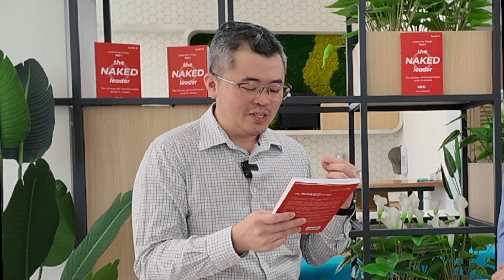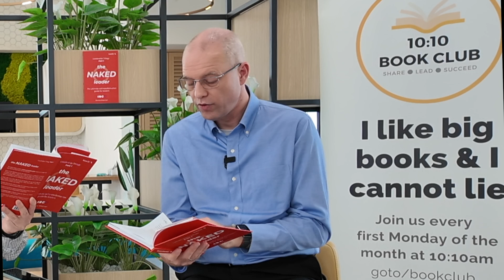The Naked Leader: Mastering Self-Awareness for True Leadership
Discover the transformative power of self-awareness in this deep dive into Dennis' philosophy of "The Naked Leader." Learn how understanding your ego and balancing confidence can unlock your authentic leadership potential. Explore practical tools like visualization, stress management, and empathy to lead with purpose and clarity. Whether you're a seasoned leader or just starting, this video will inspire you to embrace change and become your best self.

3:39 – Overview of "The Naked Leader" Book
4:24 – Dennis’ Childhood
8:25 – Self-Reflection Questions in Leadership
14:49 – Concept of the Naked Leader
19:03 – Authenticity and Vulnerability
22:03 – Setting and Achieving 10X Goals
26:18 – Awareness and Stress Management
31:45 – Balancing Ego
38:35 – Law of Attraction and Purpose
46:10 – Empathy and Compassion in Leadership
54:47 – Childhood Story Reflecting Leadership Presence
1:06:10 – Reading Excerpt from "The Naked Leader"

📚 READ . 🤝 SHARE . 🌈 LEAD

WHO ARE WE:

We are the 10:10 Book Club. We do monthly book club sharing about books, learning skills, and a platform for the community of book readers to make friends, share their knowledge, and have fun together.

GET IN TOUCH:
If you'd like to talk as much as I do, I'd love to hear from you. I try my best to reply, juggling the time I've in my life 🙏